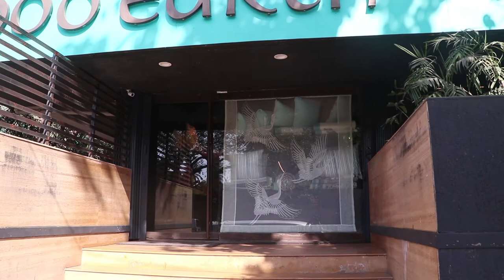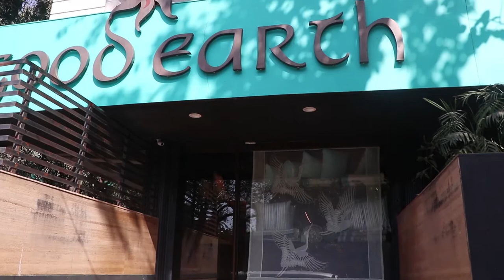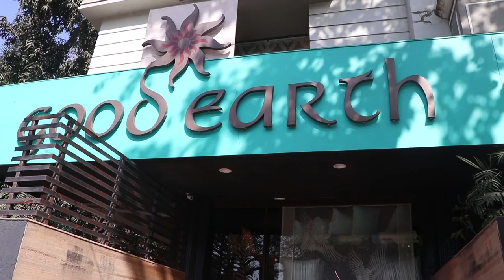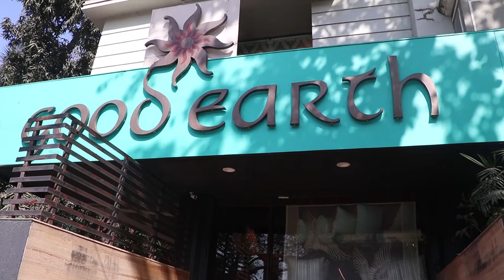Shraddha Kapoor SPOTTED At Good Earth Store Juhu | Mumbai